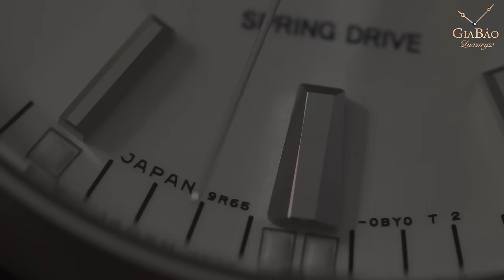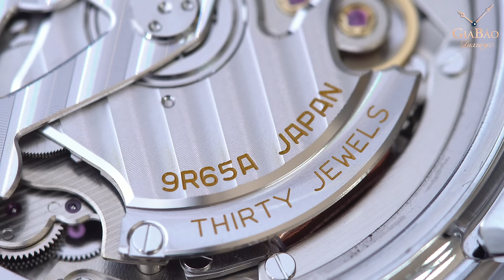Review trên tay đồng hồ Grand Seiko Spring Drive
Grand Seiko Spring Drive là một trong những sáng tạo chưa từng có trong làng đồng hồ thế giới. Sở dĩ nói như vậy là vì các nhà chế tác đồng hồ Nhật Bản đã cho ra đời một cỗ máy "lai" Spring Drive, khái niệm khá mới trong ngành sản xuất đồng hồ cơ.

Hệ thống showroom:
- 69 Quang Trung, Hai Bà Trưng, Hà Nội
- 55 Đống Đa, Hải Châu, Đà Nẵng
- 164 Trần Hưng Đạo, Quận 1, TP Hồ Chí Minh